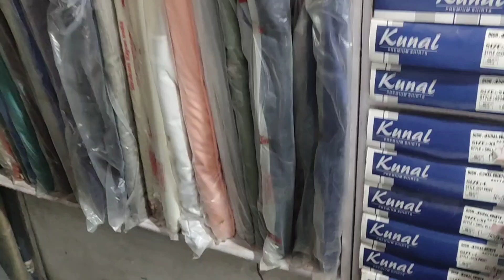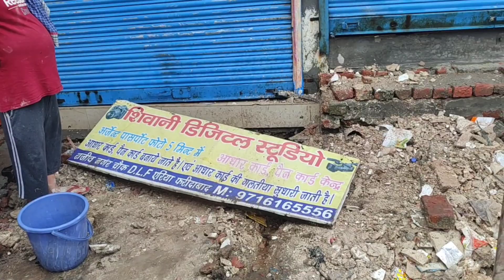दुकान के आगे हो गया होल || दिल्ली-आगरा का ऐतिहासिक सुरंग मिला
नमस्ते आप इस वीडियो में देखेंगे बारिश से कैसे बुरा हाल होता है एक दुकानदार का आवाज दिल्ली आगरा का ऐतिहासिक सुरंग मिला ऐसा सुरंग जिसमें कल ट्रैक्टर मलवा अंदर चला गया

सोशल मीडिया पर हमसे जुड़ने के लिए क्लिक करें |